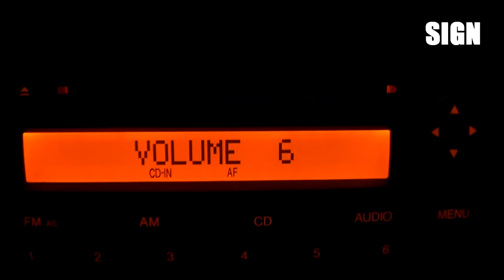PREMA ISHQ KADHAL - SIGN SHORT